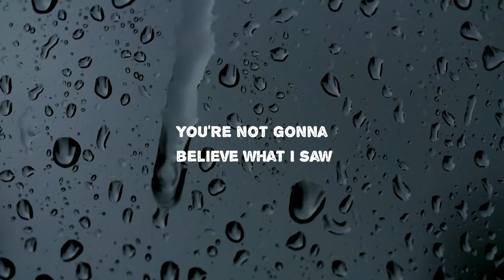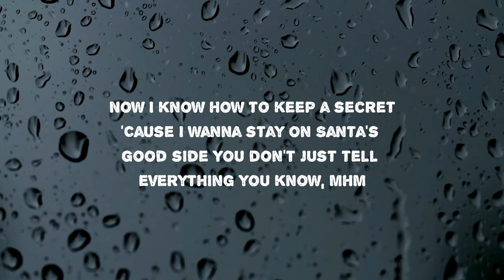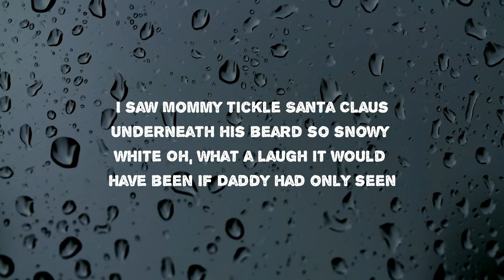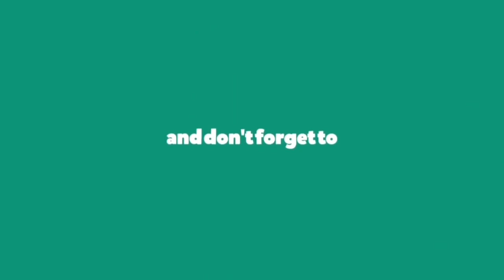Dolly Parton - I Saw Mommy Kissing Santa Claus (Lyrics)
I Saw Mommy Kissing Santa Claus by Dolly Parton
Album: A Holly Dolly Christmas

I Saw Mommy Kissing Santa Claus Lyrics:

You're not gonna believe what I saw, ha
I saw Mommy kissing Santa Claus
Underneath the mistletoe last night
She didn't hear me creep
Down the stairs to have a peep
She thought that I was tucked up
In my bedroom, fast asleep
Then I saw Mommy tickle Santa Claus
Underneath his beard so snowy white
Oh, what a laugh it would have been
If Daddy had only seen
Mommy kissing Santa Claus last night
I saw it with my own two eyes
Not only were they kissing
They were drinking milk and eating cookies together
Now I know how to keep a secret
'Cause I want to stay on Santa's good side
You don't just tell everything you know
Nu-uh
But I wasn't
I saw Mommy tickle Santa Claus
Don't you go telling it either
It's our secret, ha, ha